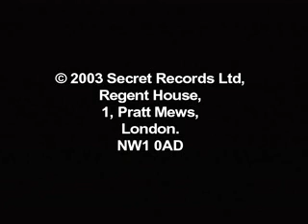The Fall -- Hit The North - (Live at King George's Hall, Blackburn 22nd September 2002)